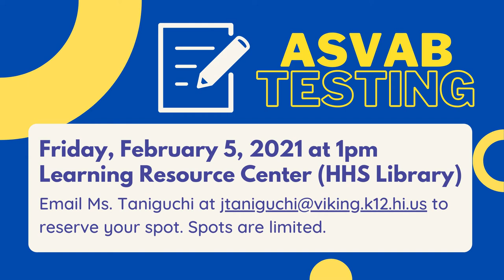02/02/2021 KVIKS TV Morning Bulletin